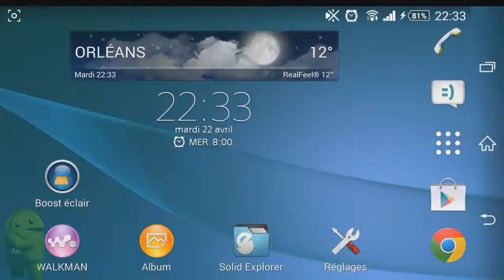Heroes of Atlan sur Android 4.4.2 by QualQuek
Salut à tous, aujourd'hui j'ai testé un RPG intitulé Heroes of Atlan. Un RPG au tour par tour assez sympa, le jeu est super complet et va vous occuper de nombreuses heures. Le jeu est gratuit et il n'est pas nécessaire d'avoir à acheter des rubis pour jouer correctement.
Je regrette juste que les combat soient figés et assez limité ce qui nous rend spectateurs des combats.